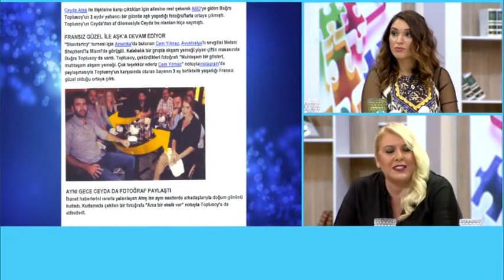Zuhal Topal'la Cümbür Cemaat Zuhal Topal'la Cümbür Cemaat 20. Bölüm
Zuhal Topal ile Cümbür Cemaat, hafta içi her gün 13:30'da!